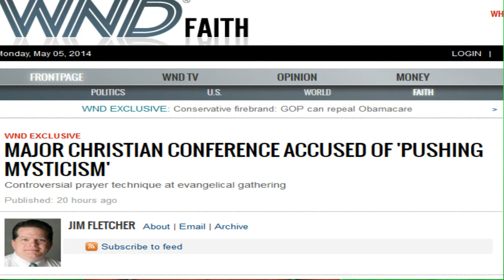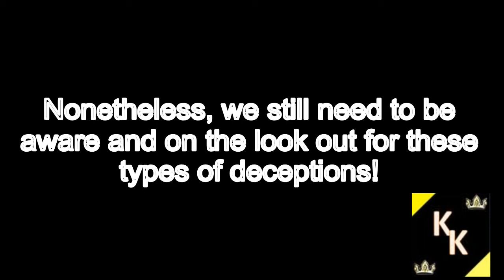Christian Conference Accused of Pushing Mysticism